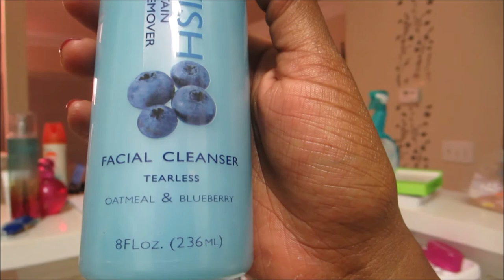Vlog #456 ROAD RAGE SANCTIONS! July 22, 2014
Email - Justagirltv@gmail[dot]com